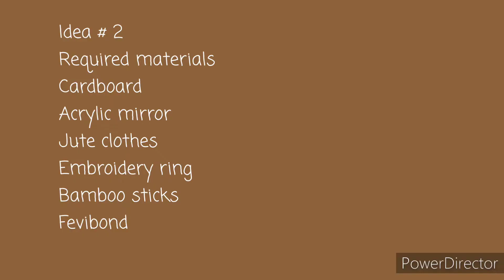Boho style mirror decoration part 2| Aivar Creations/ wall art/ Mirror decoration/ Boho wall hanging